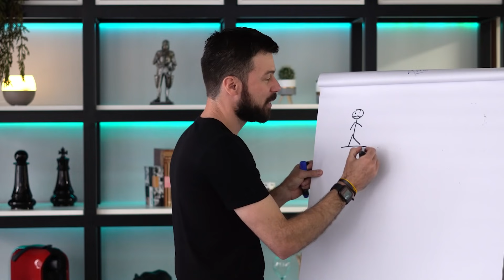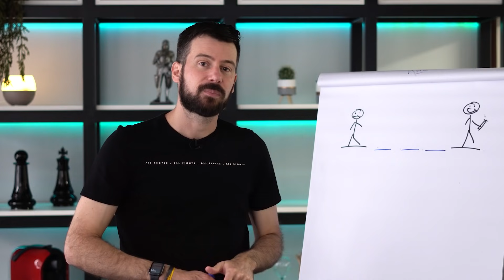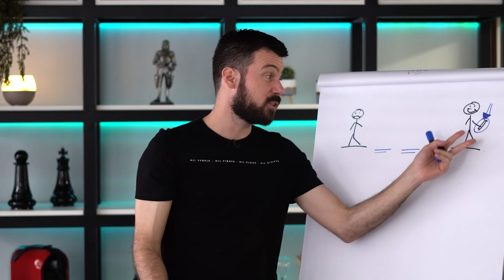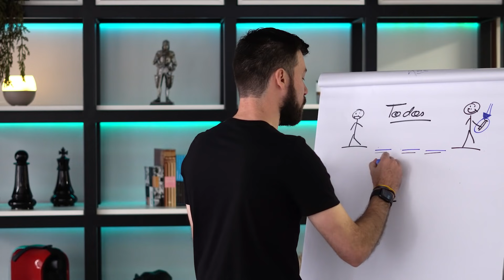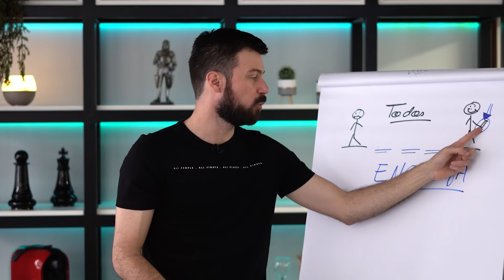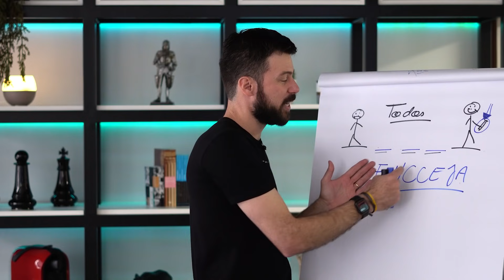Turma ENCCEJA - TERMINE SEUS ESTUDOS - Vagas ABERTAS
para receber todas as informações sobre o ENCCEJA e Termine seus Estudos.

Faça parte do Grupo do Whats do Termine seus Estudos pelo
 e receba as principais informações sobre o seu certificado do Ensino Médio.